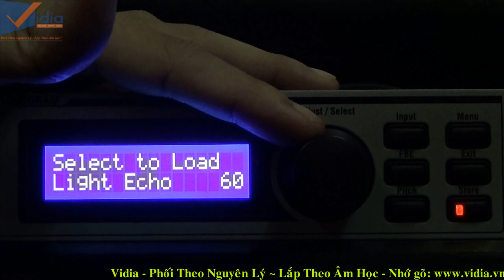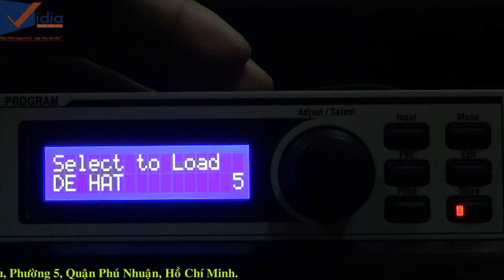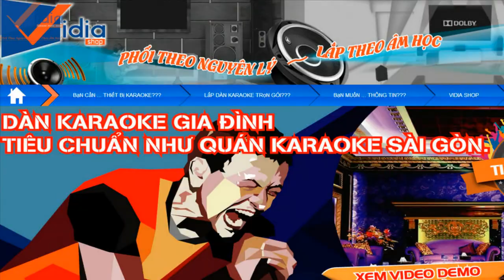Chia Sẽ Cách Chỉnh Mixer Số/Vang Số JBL KX100 - Vidia Channel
207 Tân Phước, P.6, Q.10, TP.HCM